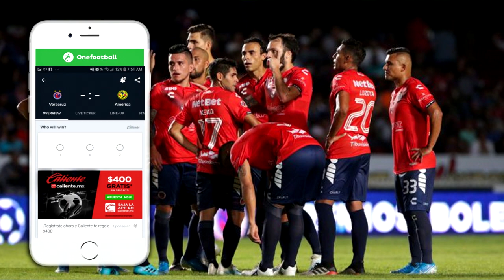RAFA PUENTE INTERESA | LACRA-PENDIENTE pagara al AMERICA $2M | JONA no QUIERE VENIR